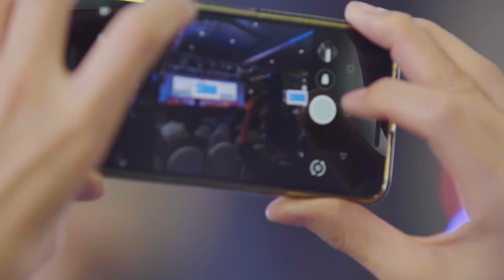The Developer Show (GDD India '17) w/ Florina Muntenescu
In this DevShow segment from GDD India '17, Dan Galpin chats with Florina Muntenescu about Architecture Components. Florina and Dan discuss the Architecture Components guide, testability and separation in your app, and the Paging Library. You can help shape the Paging Library with your feedback - leave your ideas in the comments below!